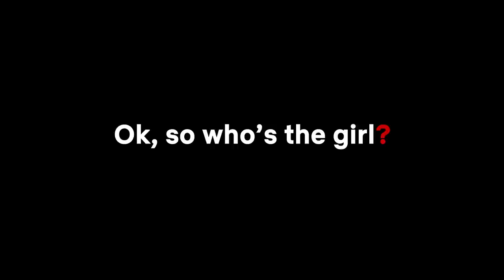WTF is... The Midnight Sky? | George Clooney, Felicity Jones Movie | Netflix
Directed by and starring George Clooney, The Midnight Sky, is coming to Netflix December 23. What’s it about? Who else is in it? Is there anything Clooney cannot do?! Find out everything you need to know in this video.

The Midnight Sky tells the post-apocalyptic tale of a lonely scientist who must save a crew of astronauts (lead by Felicity Jones) and stop them from returning to the devastation back on Earth after a mysterious global catastrophe… 2020 anyone? The film is adapted from Lily Brooks-Dalton’s bestselling novel, also starring David Oyelowo, Kyle Chandler, Demián Bichir and Tiffany Boone.

WTF is... Midnight Sky? | George Clooney, Felicity Jones Movie | Netflix

In the aftermath of a global catastrophe, a lone scientist in the Arctic races to contact a crew of astronauts with a warning not to return to Earth.